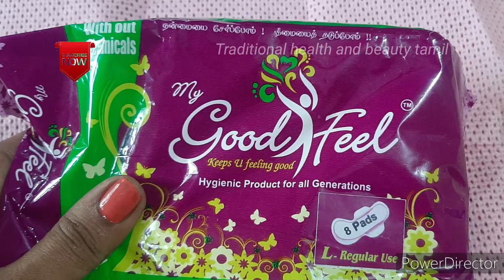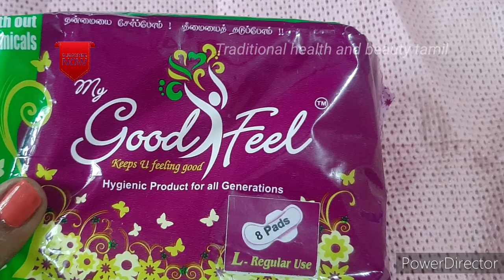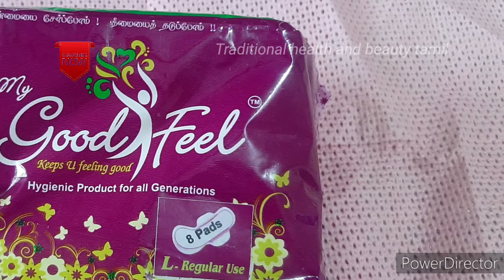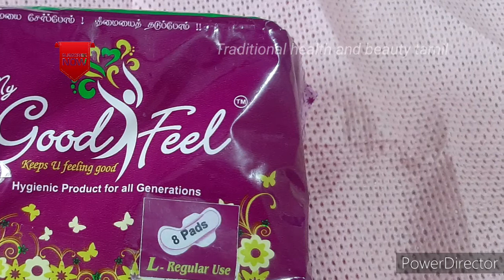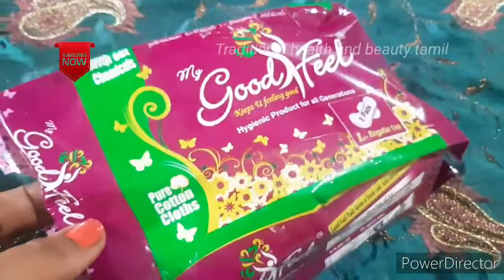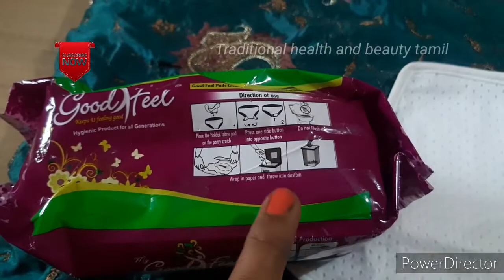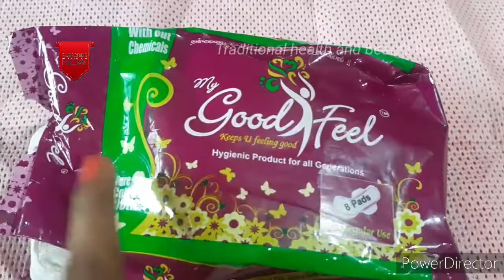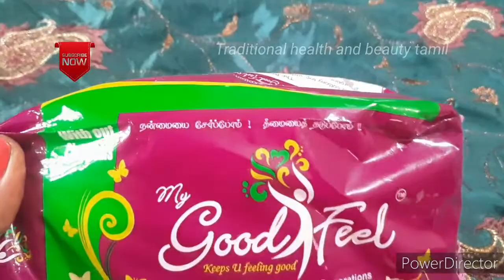மாற்றத்திற்கான நேரம் இது/100%pure cotton reusable napkin/without chemical/how to use reusable napkin